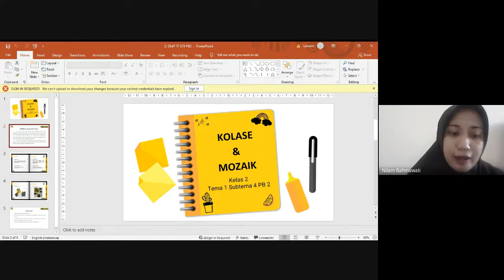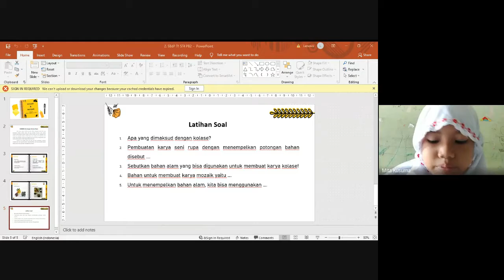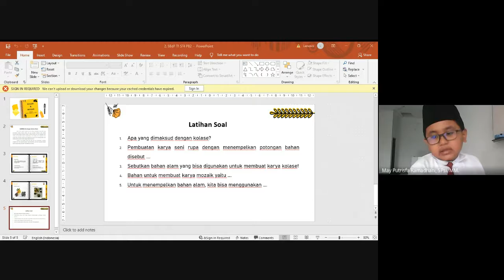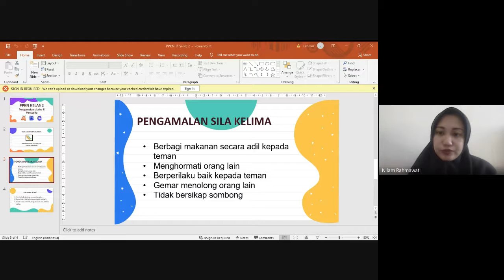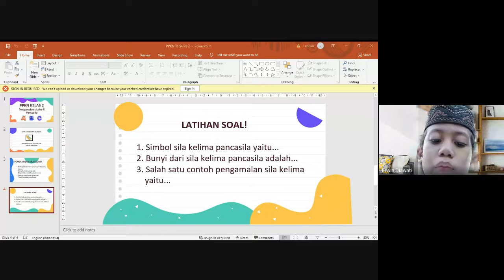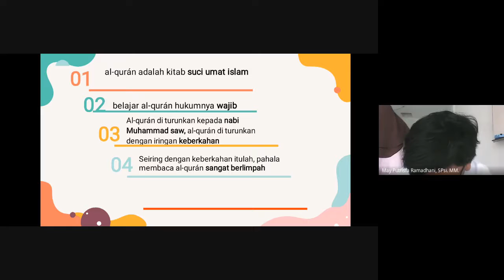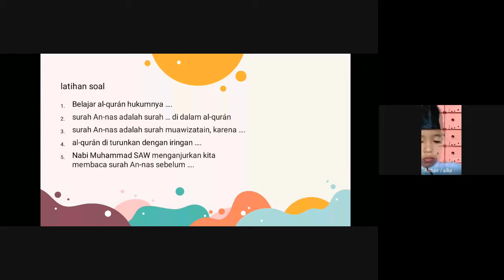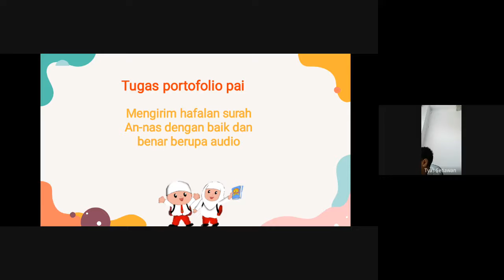KELAS 2C - TEMA 1 SUBTEMA 4 PB 2 ( PPKN, SBDP, PAI)